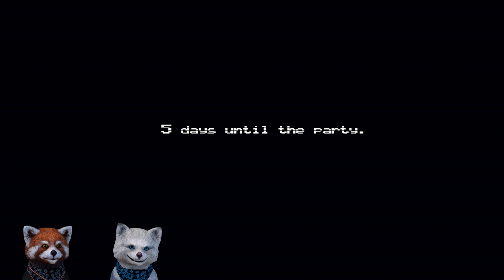Five Nights at Freddy's 4 Gameplay PC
Five Nights at Freddy's 4 Gameplay in Deutsch auf PC.

Diesmal ist dir der Terror nach Hause gefolgt.

In diesem letzten Kapitel von Five Nights at Freddys Originalgeschichte müssen Sie sich erneut gegen Freddy Fazbear, Chica, Bonnie, Foxy und noch schlimmere Dinge verteidigen, die im Schatten lauern. Als Kind, dessen Rolle noch unbekannt ist, müssen Sie sich bis 6 Uhr morgens schützen, indem Sie die Türen beobachten und unerwünschte Kreaturen abwehren, die sich in Ihren Schrank oder auf das Bett hinter Ihnen wagen könnten.

Sie haben nur eine Taschenlampe, um sich zu schützen. Es wird Dinge verscheuchen, die am anderen Ende der Gänge kriechen könnten, aber seien Sie vorsichtig und hören Sie zu. Wenn sich etwas zu nahe gekrochen hat, dann ist das Leuchten in seinen Augen Ihr Ende.

Datum der Erstveröffentlichung: 23. Juli 2015
Designer: Scott Cawthon
Serie: Five Nights at Freddy’s
Modus: Einzelspieler
Entwickler: Scott Cawthon, Scottgames
Plattformen: Android, Microsoft Windows, Xbox One, PlayStation 4, iOS, Nintendo Switch
Herausgeber: Scott Cawthon, Scottgames, Clickteam, Clickteam USA LLC